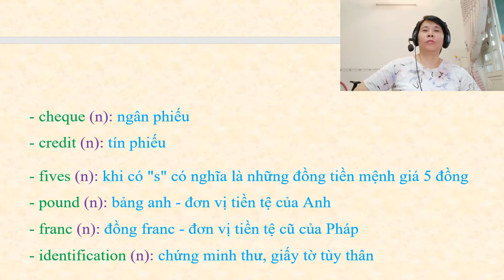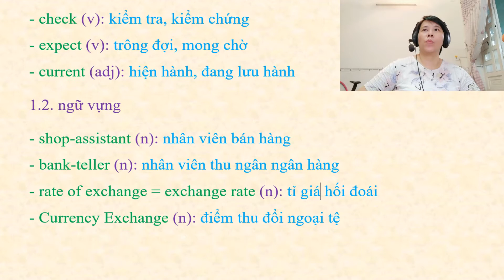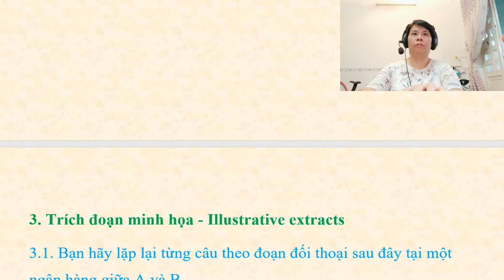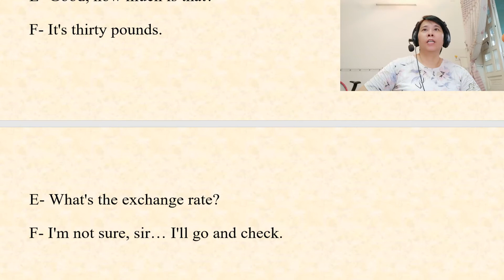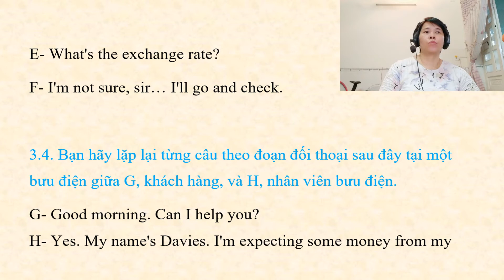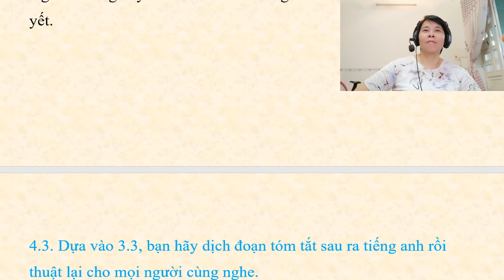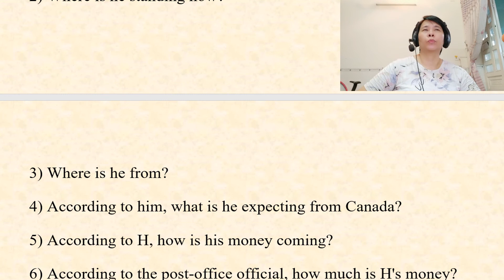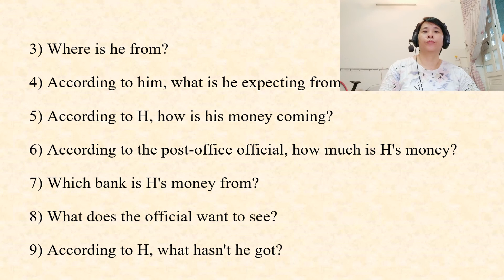Bài 47. Cheques and credit - SelfTeaching Tự học Tiếng Anh cho người khiếm thị - Phần 1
English Self-Teaching
Giáo trình Tự học Anh Ngữ cho người khiếm thị - Phần 1
Biên soạn: NGUYỄN QUAN THÔNG
Người đọc: MINH GIANG
Biên tập: PHƯƠNG THƠM
Được tài trợ bởi Tổ chức ONNET.
Trung Tâm Tin Học Vì Người Mù Sao Mai phát hành tháng 5/2007
- Trong giao tiếp với người nước ngoài... việc mình nói mà người nghe không hiểu nó không hoàn toàn là do lỗi mình nói KHÔNG CHUẨN... mà nó còn phụ thuộc vào cả người nghe đó có khả năng nghe CHUẨN được hay là không nữa nhé.
- Vậy bạn có biết: Người của nước nào trên thế giới có khả năng nghe tiếng mẹ đẻ CHUẨN nhất không? @Link video